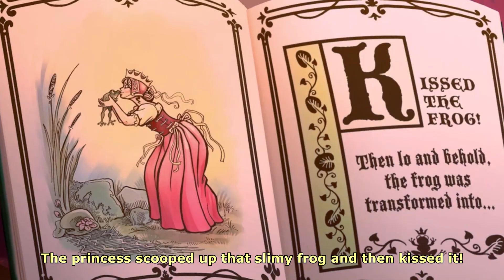Blood Under The Dust = Unbroken Round 2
HD for Fred!

Oops forgot a clip and a line of dialogue but it's fine XD Anyways I hope you enjoy this peak into Fred's chaos and the tiniest hint of backstory!

Masks courtesy of: Nana Wakagimi, 2009Jorose, myself, Airasora, Selenethewerewolf, Blueberrycrossovers, Pastard and Unstableobsessions.